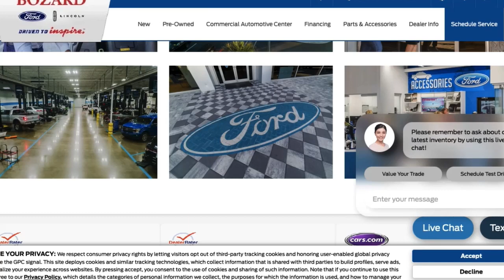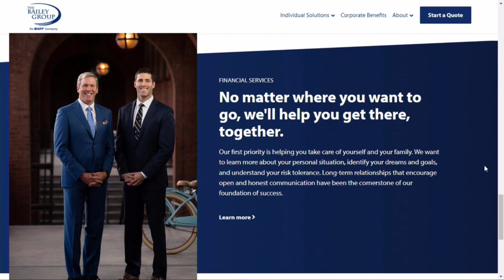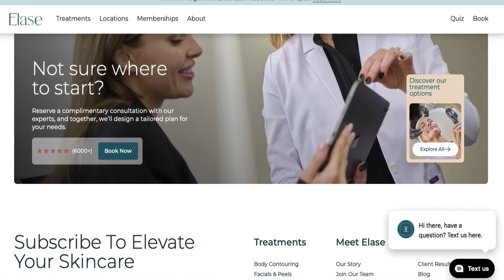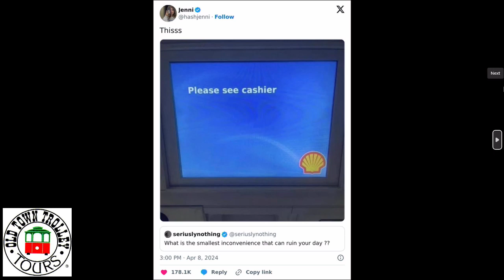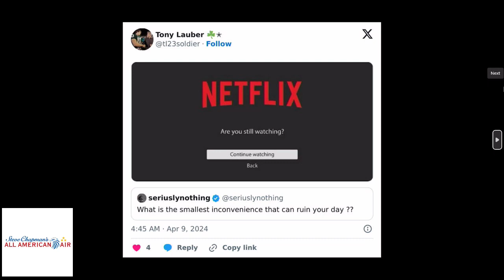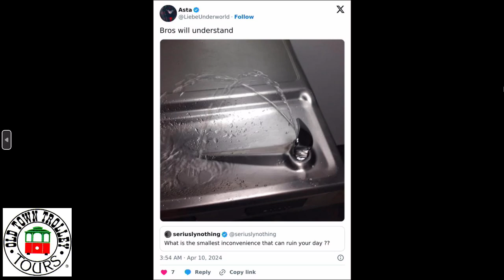Parkinson's: Insights from Melanie Lomaglio, Pres. of Rebloom Center & Parkinson’s Specialist!